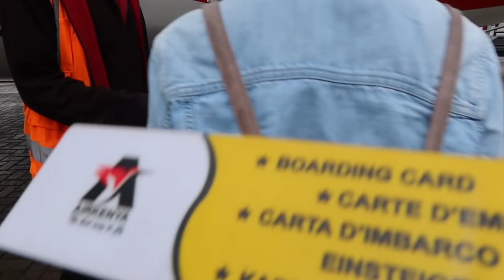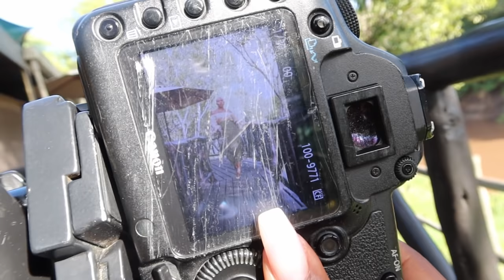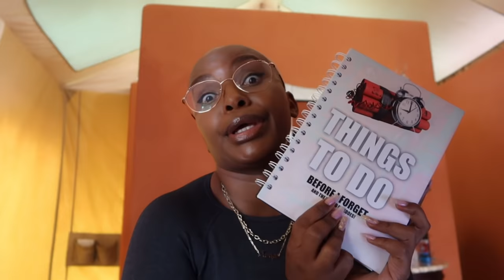MAASAI MARA: KENYA TRAVEL VLOG| Joy Kendi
Had the most amazing time while in the Mara. Easily one of the best experience I've ever had. So come with me as we experience it all together. I really hope you enjoy this video as much as I did making it.